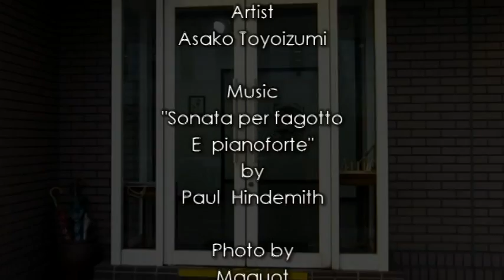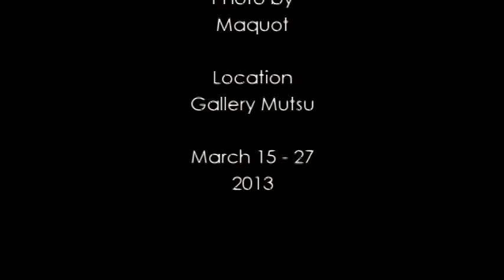Asako Toyoizumi Exhibition 2013 in Gallery Mutsu 豊泉朝子展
豊泉朝子展　2013年3月15日(金)～3月27日(水)ギャラリー睦